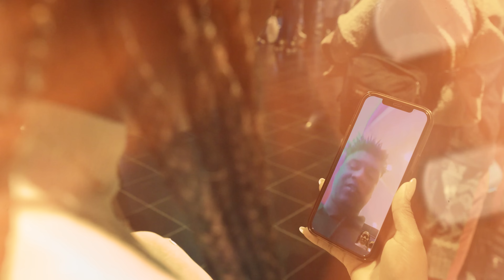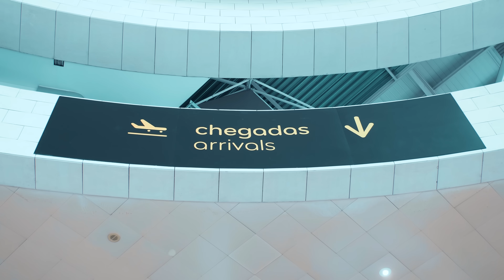Sos Mucci - Basta e ku bo Ft Tony Fika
Credits
Lyrics by Sos Mucci, Tony Fika
Prod by Lil Mario Studio
Cap/mix/master: Lil Mario Studio
Co produção e back vocals: Oudjí
Guitarra: Enos David

Vídeo:
Produção de vídeo: Feia TV Multimedia
Captação:  William Gomes, Mauro Rodrigues
Iluminação: Derrick Silva
Edição e Coloração: William Gomes